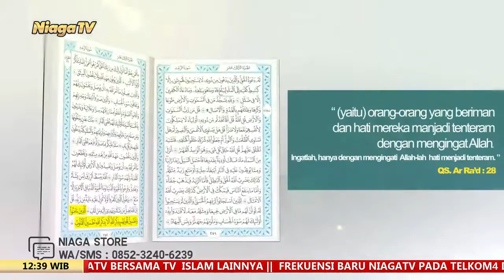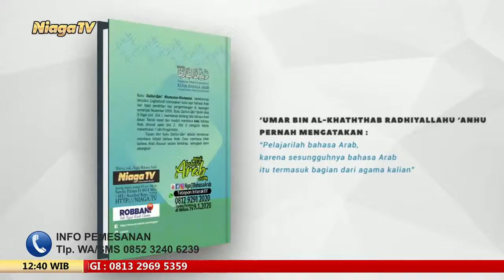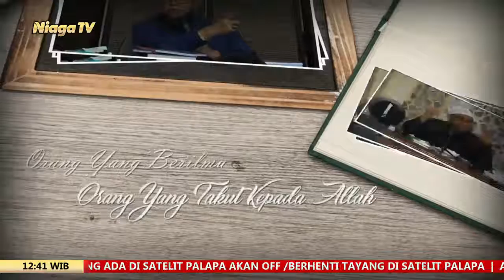Kiat Menjadi Istri Shalihah #28 [Tidak Mudah Meminta Cerai] Ustadz Aris Munandar, MPI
[Taman Surga]

[Tidak Mudah Meminta Cerai]

Ustadz Aris Munandar, MPI

UstArisMunandar[Taman Surga]